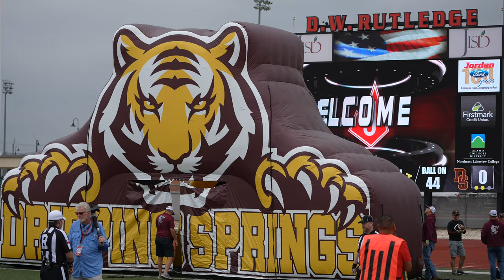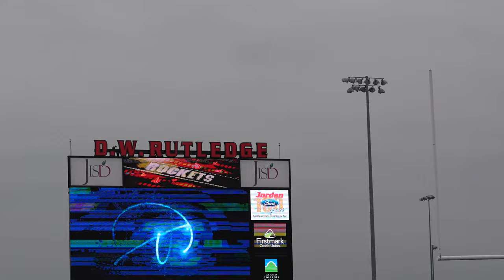VAR RAW | Dripping Springs vs Judson | Uncut Highlights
Highlights showcase Kyle Koch, Jack Williams, Jack Robert Tyndall, Maddox Maher, Cooper Reid, Deacon Ivey, Elijah Gonzales, Tomsen Vickery, Nolan Dahl, Noah Lambie, Theo Howard, Landon Requard, Tristan Felder, Maddox Bloomgren, Merrik Bloomgreen, Nick Tyndall, Jackson Key, Jacob Ponton, coach Galen Zimmerman and much more!

Dripping Springs rallied to defeat Judson 38-34!

Based in Austin, Texas | THYLL NVR 4GET THA SUPPORT